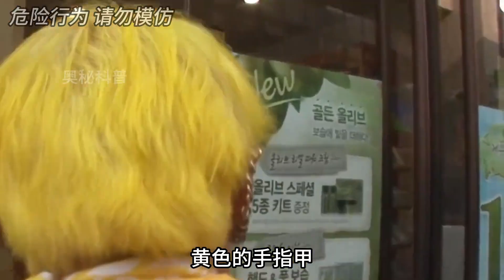你见过世界上最‘黄‘的男人吗，周围必须是黄色氛围，你见过吗